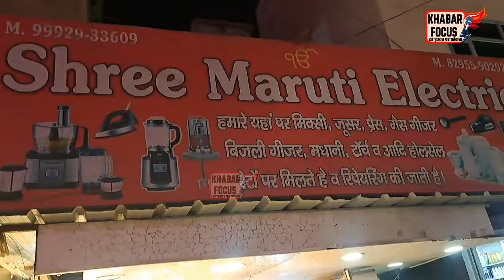Sirsa में फैली द*हश*त,बोली महिला कान से आ रहा था खू*न ओर तो*ड़ रहा था दुकान,हाथ मे ह*थि*यार..!